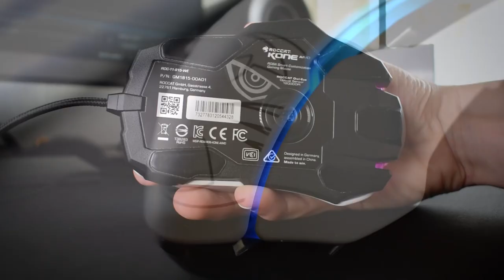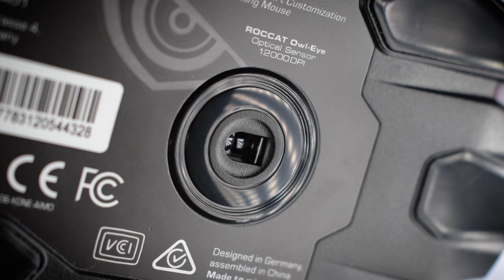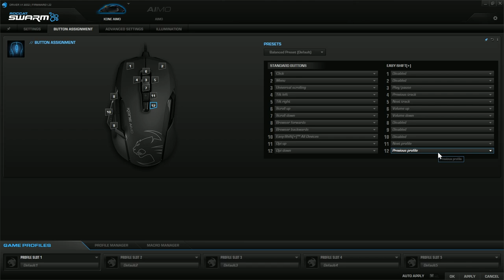Is de ROCCAT Kone Aimo een medium-range topper? | Gamersnet Gear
Half ruimteschip, half gaming-muis; de ROCCAT Kone Aimo is misschien een vreemde eend op het oog, maar hij beukt hard met een betaalbaar budget...